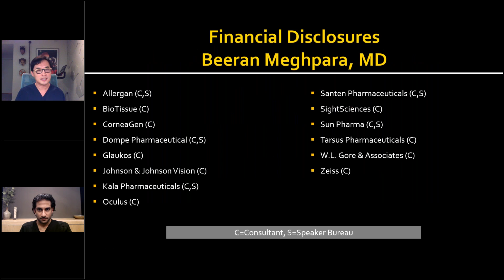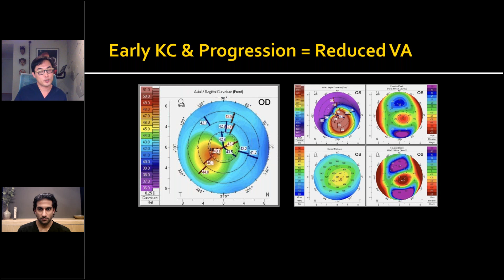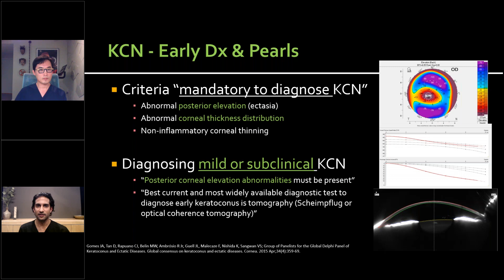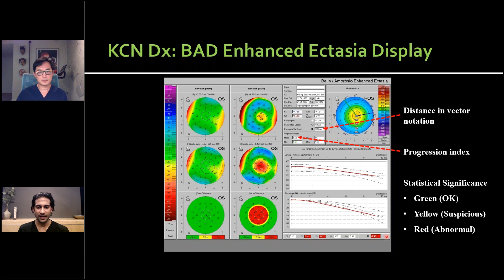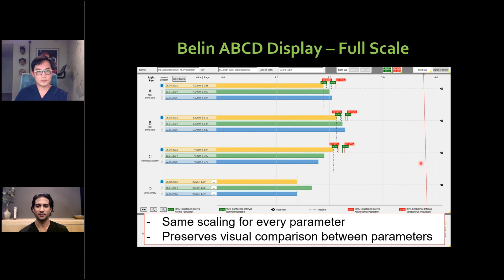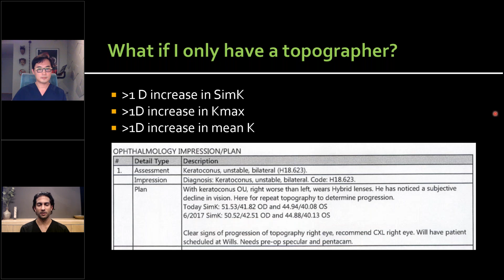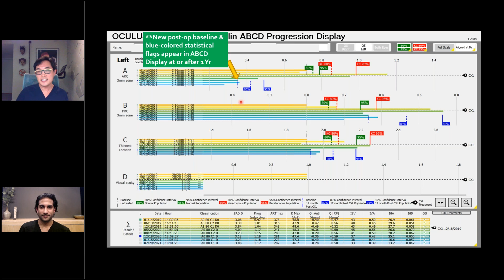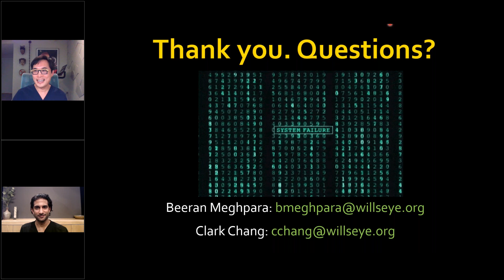Decoding Keratoconus and Progression Inside The Matrix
Join us for a World Keratoconus Day webcast presenting the latest clinical updates on the early detection of keratoconus, establishing progression and corneal stability, and the latest corneal cross-linking procedures. Beeran Meghpara, MD, and Clark Chang, OD, will walk us through their methodology for establishing the diagnosis of Keratoconus and determining if the disease is stable or progressing. They will highlight the use of the OCULUS Pentacam® utilizing various software displays including KC staging and Belin ABCD progression analysis with patient case reviews.

Speakers:
Clark Chang, O.D.
Beeran Meghpara, M.D.